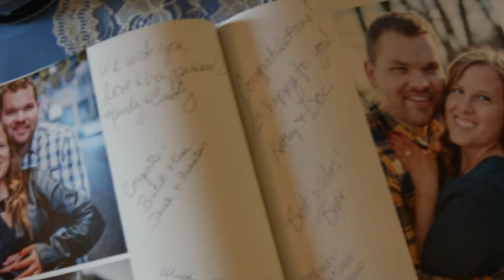Alex & Alicia DeFrance Wedding Day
This video is about Alex & Alicia DeFrance Wedding.

Music...
Y... de repente... me curaste by Bosques de mi Mente
Longest Year by Scott Holmes
Green Fields by Scott Holmes